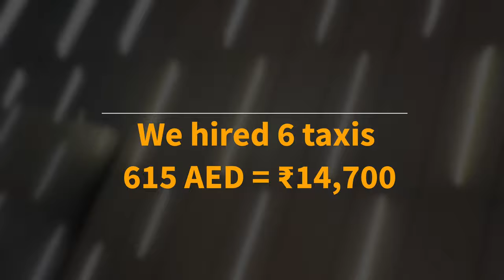india mein mahine ka petrol or yahan 1 din ki taxi baraber ha i/ dubai day 2 / sahib dixit vlogs